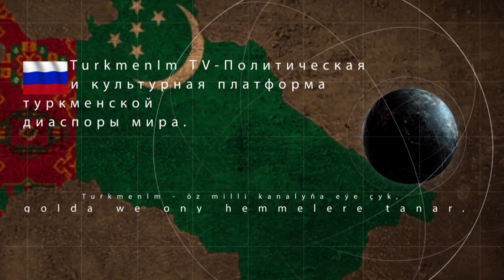Диктаторы пользуются войной. Ниязов и Бердымухамедов придерживаются одной политики.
Какую пользу от этого получают туркменские диктаторы вроде Ниязова и Бердымухамедова, когда мировая политика занята крупными войнами?

Акмухаммет Байханов, лидер туркменской демократической оппозиционной коалиции «Движение», представляет обзор на русском языке на YouTube-канале Turkmenim.